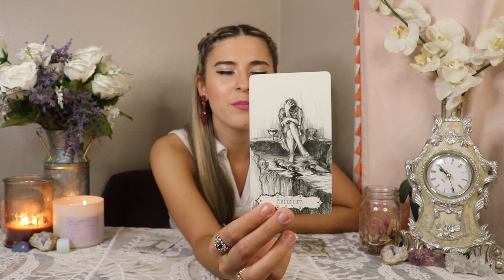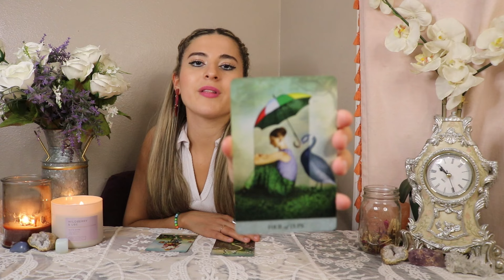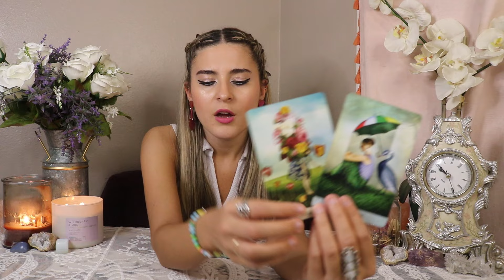🦋✨WHAT ARE PEOPLE REALIZING ABOUT YOU✨🦋Their FIRST impression of YOU🤫Pick a Card Tarot Reading🪄🌟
HEY BABES💖

Today we are going to be finding out what people are realizing about you + what their VERY first impression of you was! So if that sounds as fabulous to you as it does to me then please go grab yourself a favorite drink of your choice and come sit for a spell as we spill all of the tea on what people think of you!🔮✨☕️

⏳TIMESTAMPS⏳
Group 1 w/the knob like thing✨

Part One: People’s first impression of you?
2:26

Part Two: What they are realizing about you now?
11:21

Group 2 w/the NUMBER TWO B-DAY CANDLE✨

21:17

25:55

Group 2 w/the ROSE QUARTZ CRYSTAL✨

35:42

40:30

Xoxo,

Kam💘